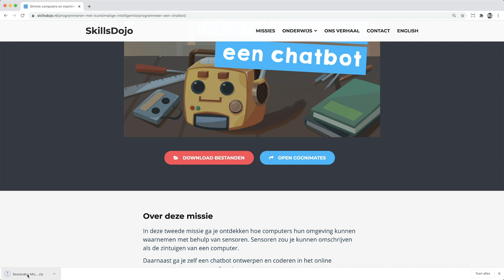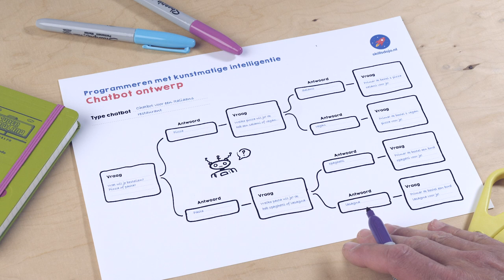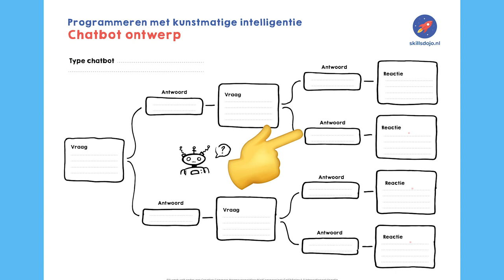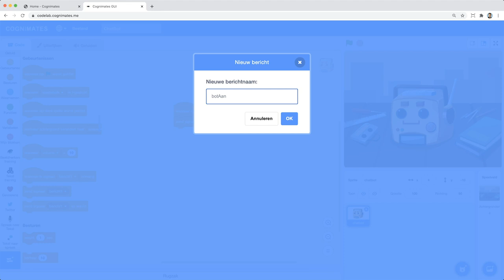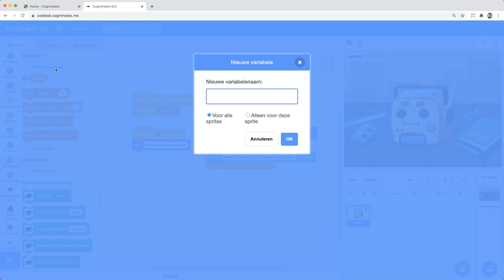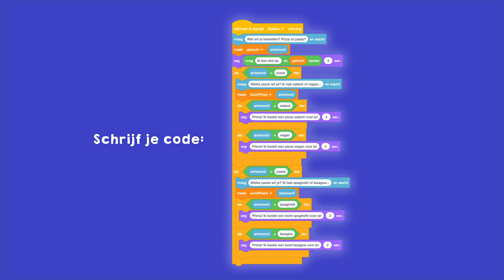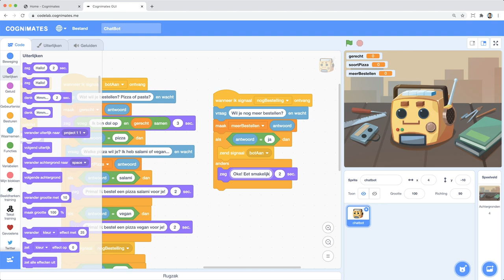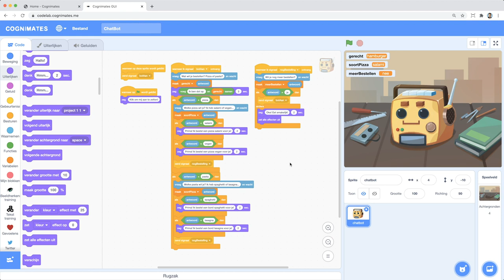Programmeer een Chatbot - Programmeren met kunstmatige intelligentie missie 2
In deze missie programmeer je een chat robot die jouw antwoorden (in tekst) kan begrijpen.

Programmeren met kunstmatige intelligentie
In deze serie ontdek je wat A.I. is en hoe slimme en zelflerende programma’s er gebruik van maken.